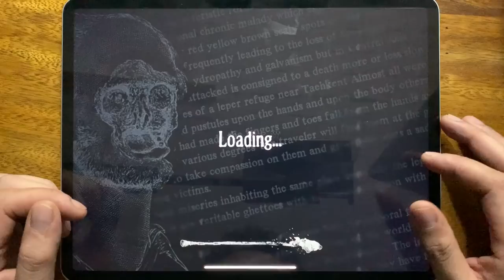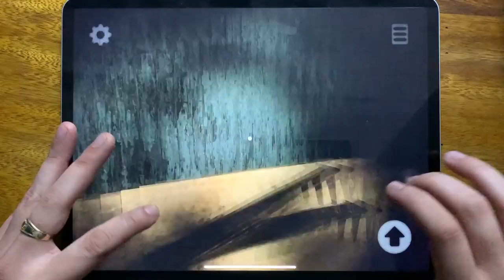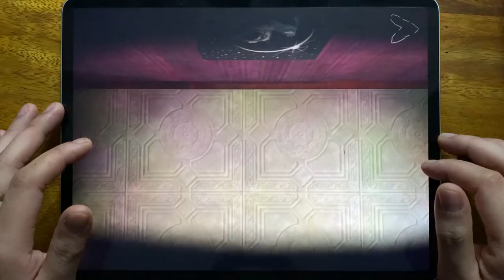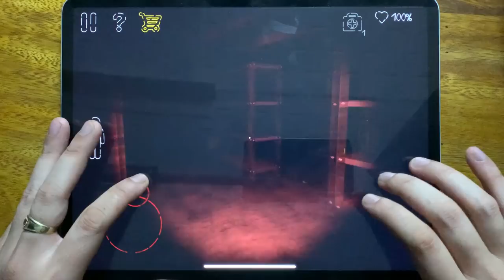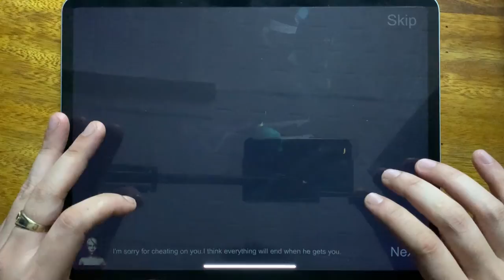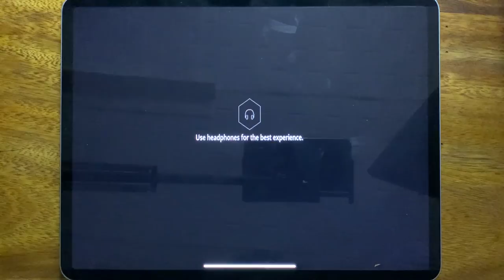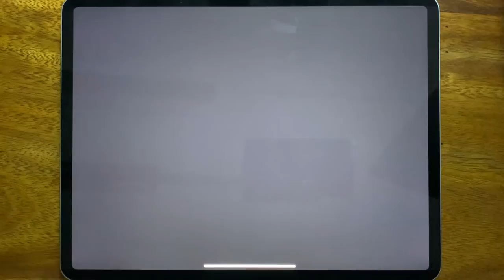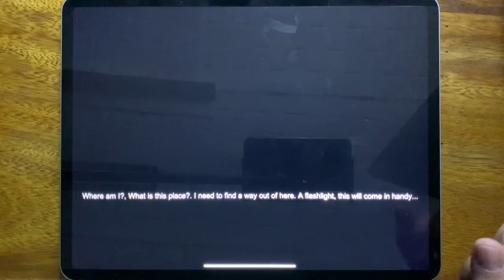Lazaretto, Death Park, Death Park 2, Horror Clown, Troll Quest Horror 2, Horror Clown Survival...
Lazaretto, Death Park, Death Park 2, Horror Clown, Troll Quest Horror 2, Horror Clown Survival, Escape Death House, Escape The Ayuwoki Horror Fort